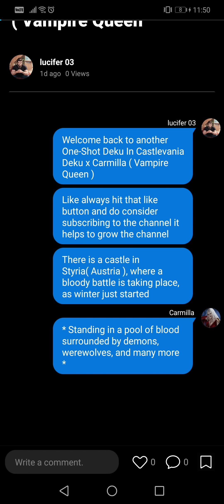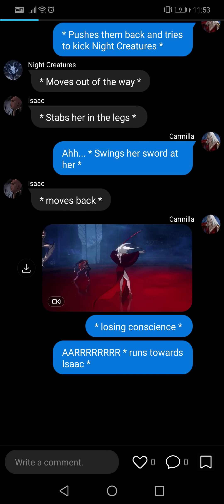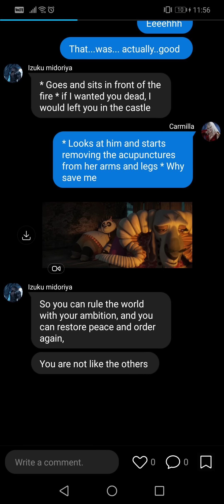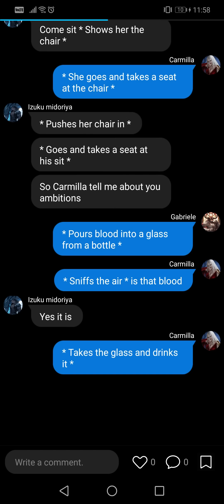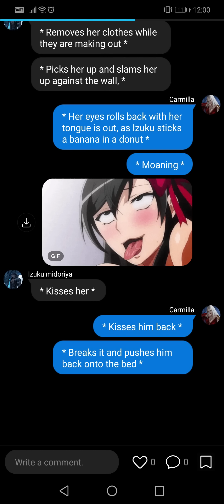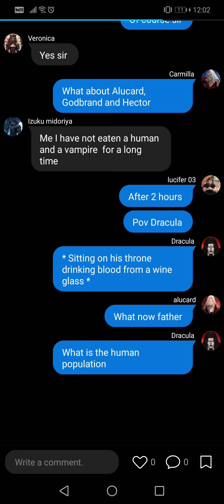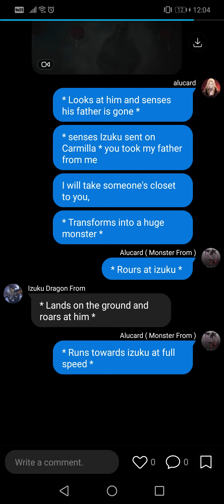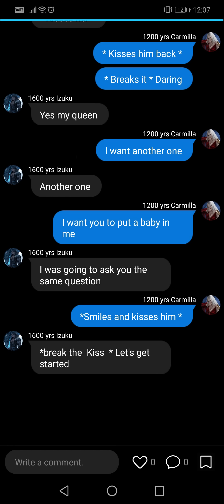Dragon King Deku in Castlevania II Izuku x Carmilla II One-shot II Deku Texting Story II MHA